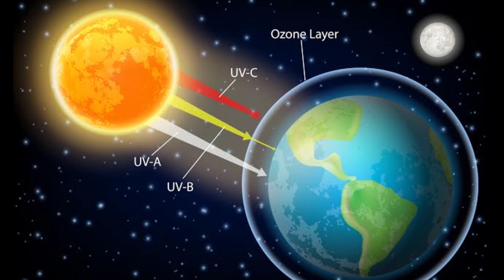What Happens if OXYGEN Disappeared for 5 Seconds ||Earth || In Kannada For U.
If the world lost its oxygen for five seconds, the earth would be an extremely dangerous place to live in. ... The air pressure on the earth would drop 21 per cent and our ears would not get enough time to settle. Without oxygen, there would not any fire and the combustion process in our vehicles would stop.